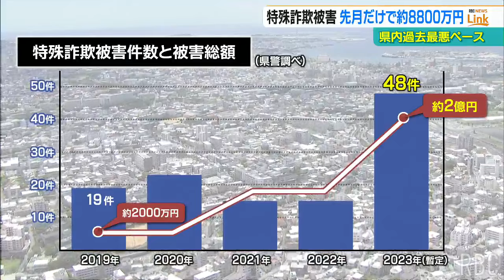1か月で特殊詐欺被害が10件、被害総額は約8800万円 うその投資アプリを使用する金融商品詐欺が多発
県内で先月の1か月間で発生した特殊詐欺被害の総額が、およそ8800万円となり過去最悪のペースとなっていることが分かりました。2024/02/05